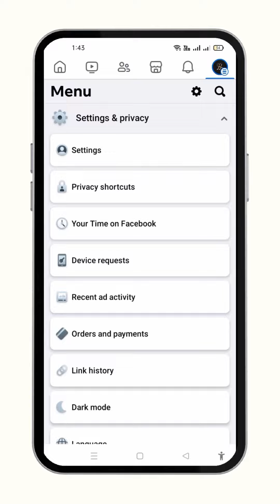How to Enable Embedded Browser on Facebook (2024)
Stay ahead of the game in 2024 with our tutorial on how to enable embedded browser on Facebook. Learn the latest techniques to enhance your Facebook browsing experience by enabling the embedded browser feature.